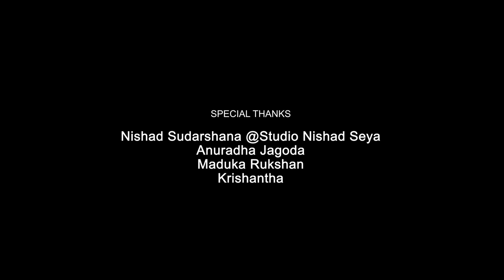Man Thaniwama (මං තනිවම) I Alokana Gallage Ft. Sandamini I Gajaman Movie Song Cover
All rights for the audio remain with it’s original content creators.

Original Artist - Dinesh Gamage
Lyrics - Manuranga Wijesekara & Dinesh Gamage
Cover Artist - Alokana Gallage Ft. Sandamini
Music re-arrangements - Eshal Perera
Mix & Mastering - Alokana Gallage
Cinematography - Sandaruwan Madugoda @Studio Aperture
Costume Design - Nadee Wanniarachchi (Salon Nadee)
Hair & Makeup Artist - Hasara Lasangi ( Salon Hasara)
Powered By YathraTv Production

Yathra TV
Sri Lankan's Premium Entertainment Youtube Channel

Video can only be reproduced by giving the due courtesy to Yathra Tv.

Studio 101 motion pictures presents the first ever Three dimension (3D) animation movie in Sri Lanka, using motion capture technology - 'Gajaman'.

Gajaman as known by many in the seventies decade, is a famous and influential cartoon character brought to life by Camillus Perera.  The 3D movie is directed by Chanaka Perera, Starring Chooti Malli, Podi Malli, Sunil Perera, Yureni Noshika, Rashi Pabodha and Dasun Pathirana and many more.